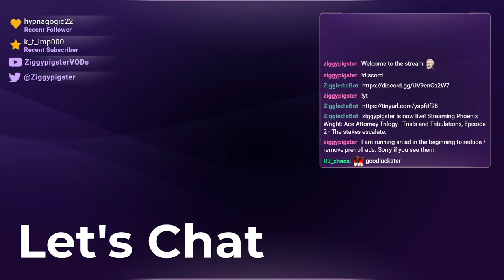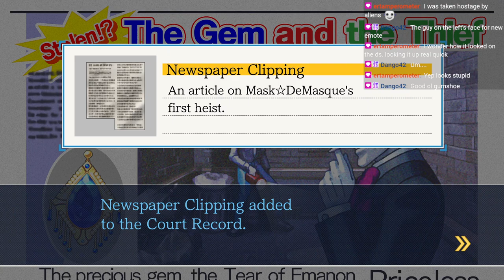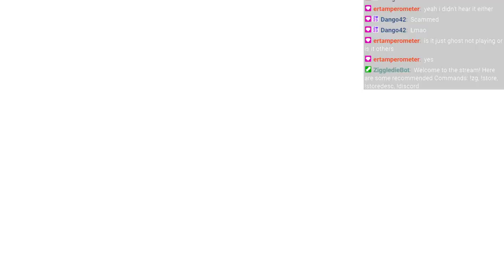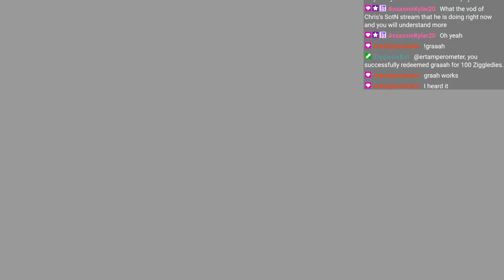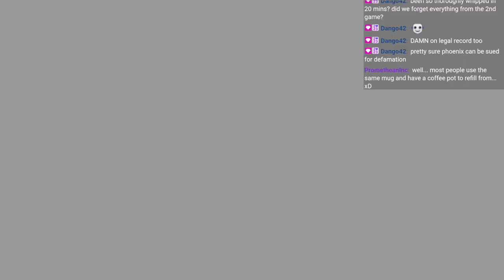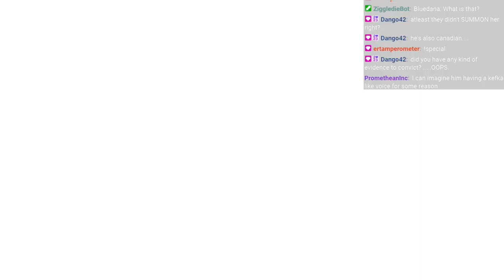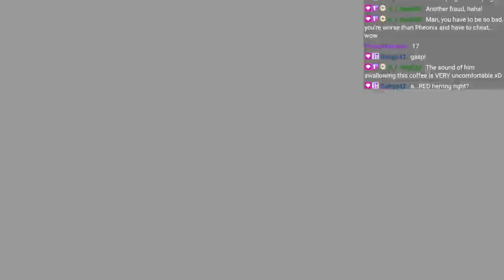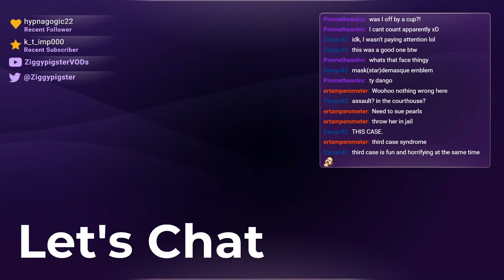Phoenix Wright (T&T): Episode 2 - Stolen Turnabout + New Trial (Part 3)